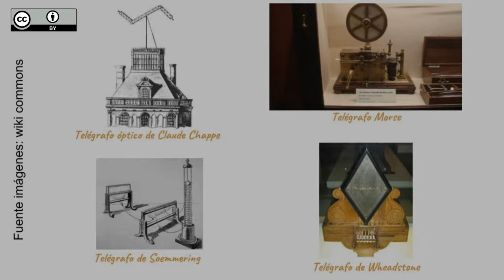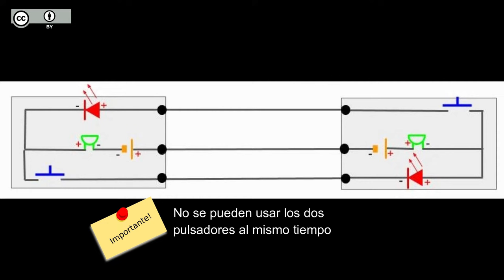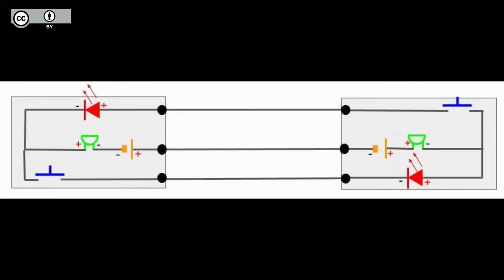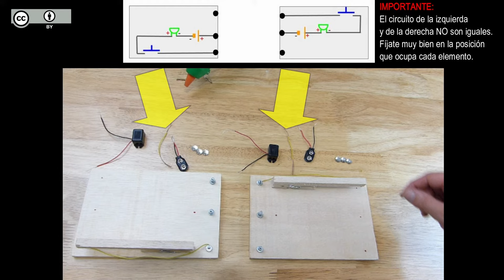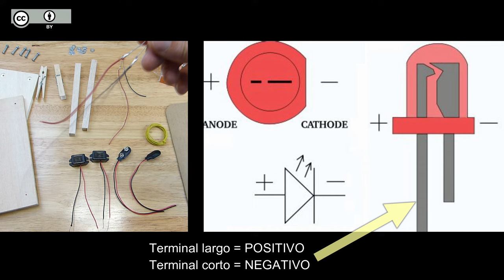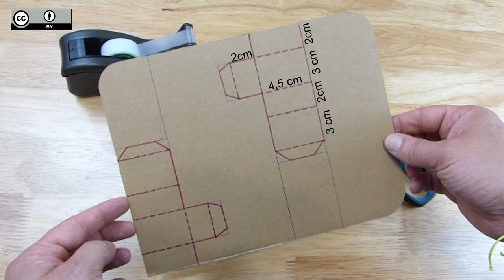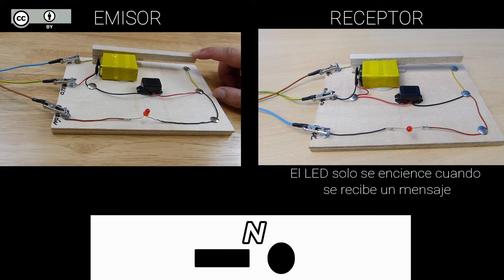"Versionando el TELÉGRAFO de MORSE" # Proyecto escolar (fácil)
En este video fabricamos una versión propia del telégrafo de Morse.
Es un proyecto sencillo e interesante.